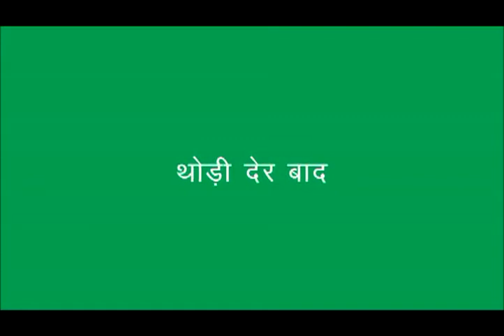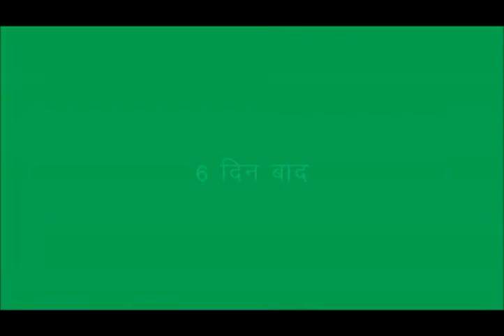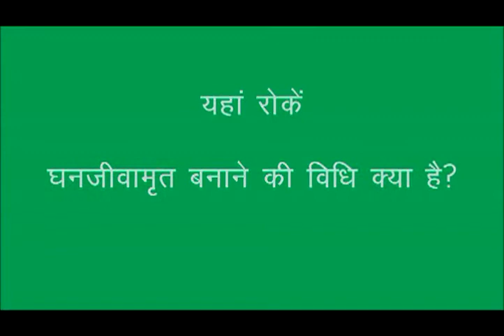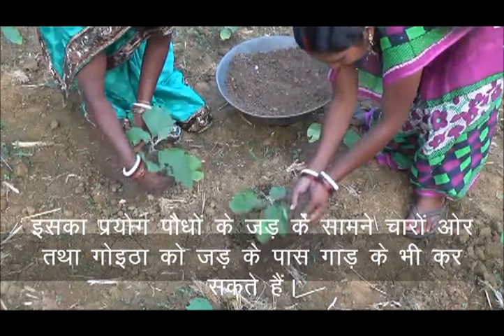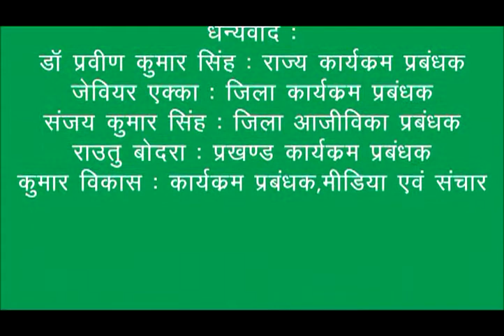Ghanjeevamrit JSLPS DG Oriya